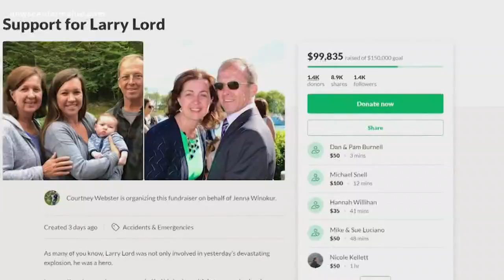Town of Farmington changed forever after explosion